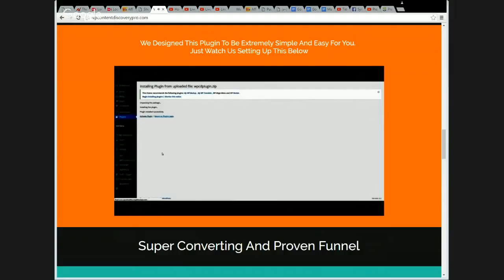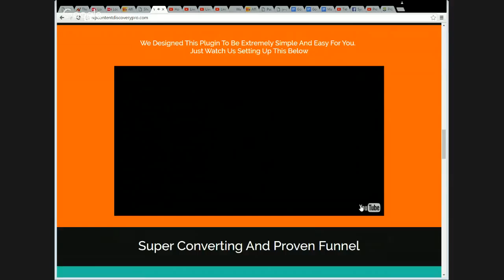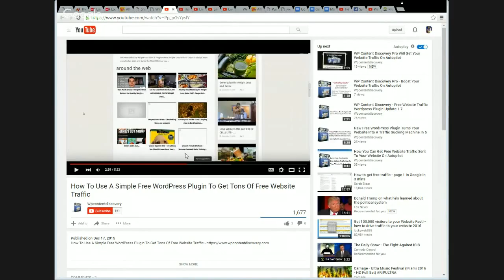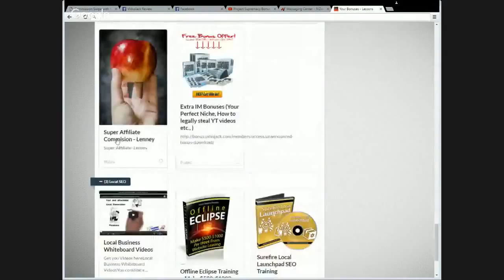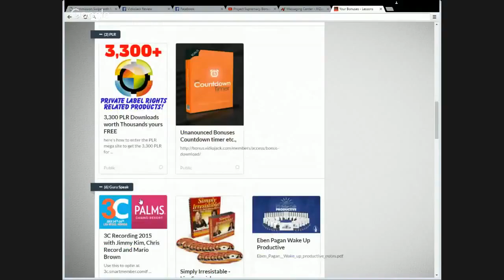WP Content Discovery Review [$200K Bonuses...] WP Content Discovery Reviews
and after the download page you will find the bonuses.